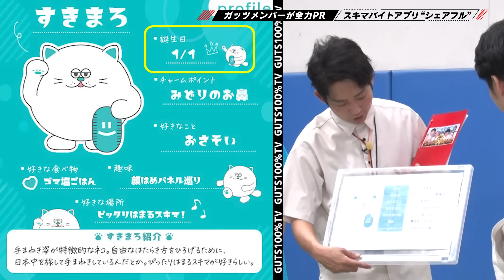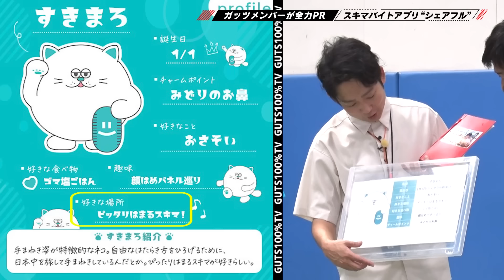すきま小路きみまろに悪戦苦闘/出演:石田明（NON STYLE）、新山（さや香）、なかむら☆しゅん（9番街レトロ）【フル動画 #121】シェアフル‹中編›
プロモーション：シェアフル

NON STYLE 石田明（MC）
パンサー 尾形
コロコロチキチキペッパーズ ナダル
さや香 新山
9番街レトロ なかむら☆しゅん

▼今回の内容
今回はスキマバイトアプリ・シェアフル、中編📱✨
引き続き特技を生かした、ガッツ溢れるCMバトル一本勝負！
今回も体を張ったガッツ100％でお届けしています🔥🔥

00:00 前回の振り返り🤺⚽✨
02:10 新山へのミッション🔥～妨害タッチアップ～🥎
06:14 尾形へのミッション🔥～5kgボールでリフティング5回～⚽
08:55 泣きの二回目、尾形へのミッション挑戦😢
09:37 シェアフルの新キャラクター・すきまろちゃんをいじります🐈
12:09 続いての企画は…すきま小路きみまろ、スキマピッタリ漫談バトル🗣️
14:14 スキマピッタリ漫談バトル～新山の挑戦🪭～
16:51 スキマピッタリ漫談バトル～ナダルの挑戦🪭～
18:57 スキマピッタリ漫談バトル～なかむらの挑戦🪭～
20:50 スキマピッタリ漫談バトル～尾形の挑戦🪭～
22:22 シェアフルの新サービスを、荻田さんがスキマピッタリ漫談バトルでPR！
24:09 次回予告🔥…あれ？謎の助っ人…👀

▼「ガッツ100%テレビ 〜笑いと愛が企業を救う〜」とは？
毎週土曜日21時30分～ BSよしもと （ch265）にて放送中📺
吉本興業に所属する約6000名の芸人の中で、
特に 「ガッツがある」 4名の芸人が、全国の企業を盛り上げる為に、
企業の商品やサービスを全力で、「ガッツ100%🔥」で「熱く🔥」「面白く🔥」紹介していく、新しい形式の企業バラエティ番組です💪

PC・スマートフォンから視聴いただけます👀

※ご視聴にはFANY ID登録（無料）が必要です。